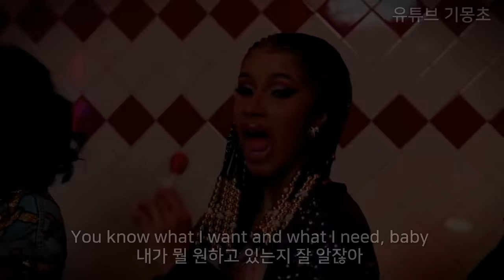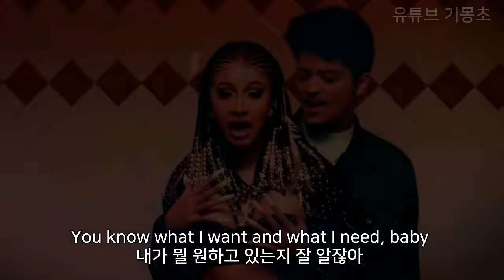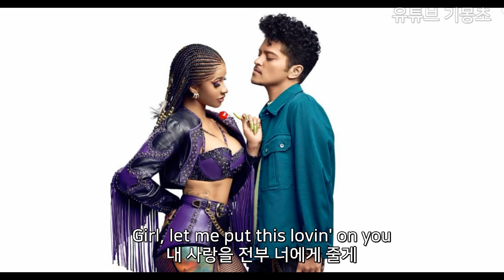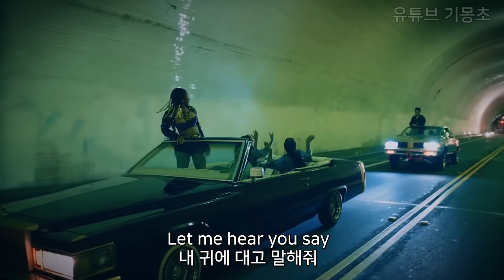Cardi B (카디 비) & Bruno mars (브루노 마스) - Please me [해석/자막/가사]